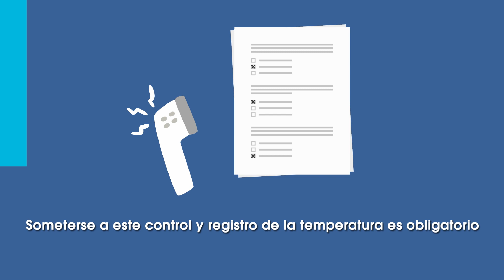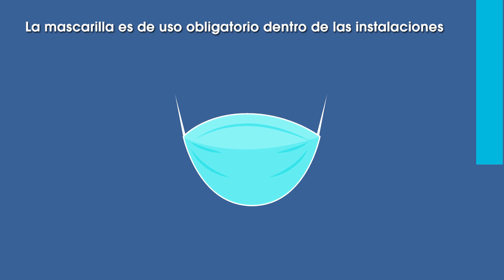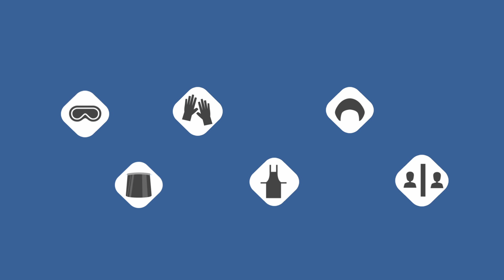Nuestra medidas ante el covid-19: toma de temperatura y uso de equipo de protección